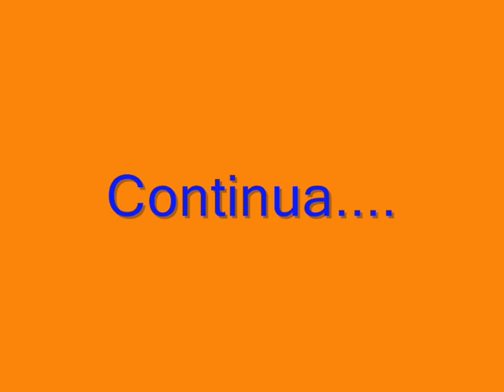Coro Cima Verde - La me popa -